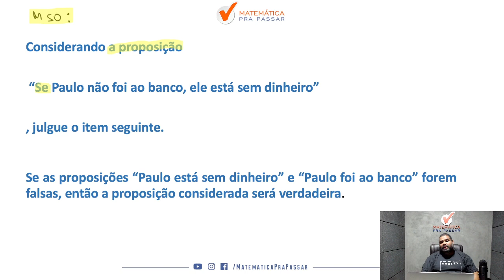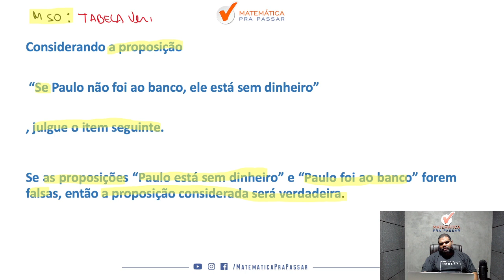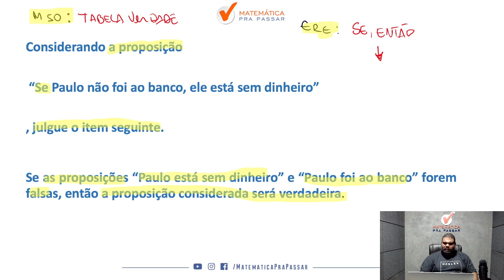Tabela verdade como você nunca viu - Quiz MPP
Você quer aprender Tabela verdade como você nunca viu para concurso do INSS?

Então você precisa aprender com esse vídeo onde nosso professor, Marcão, mostra quiz de Tabela verdade. Para garantir muitos pontos na prova de Raciocínio Lógico e mandar muito bem na prova do seu concurso do INSS

Para você ser aprovado nos concursos precisa mandar muito bem em RLM e com esse vídeo você irá ter um Guia Prático para interpretar e saber o que utilizar nas questões de Tabela Verdade para concurso do INSS.

Agora basta dar o play no vídeo e aprender Tabela verdade como você nunca viu - Quiz MPP

🔴 Playlists para você Aprender Matemática para INSS.